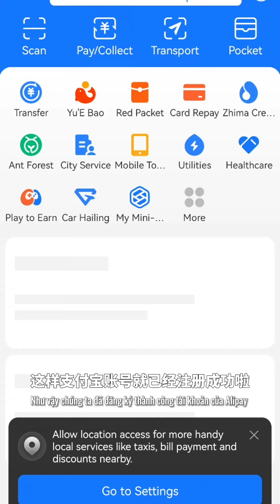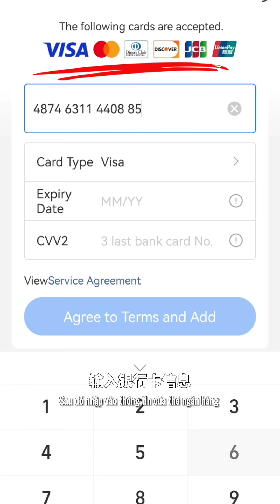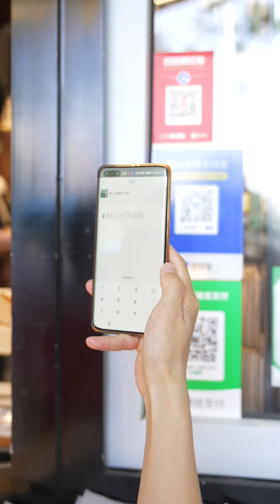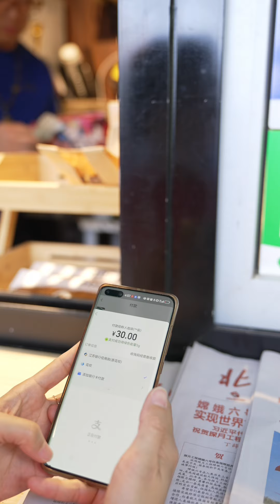Người Việt đến Trung Quốc du lịch nên thanh toán như thế nào?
Chào mọi người, mình là Hạ Vy, người Trung Quốc từng học tập và sinh sống ở Việt Nam, hiện đang sống ở Bắc Kinh, Trung Quốc, học tiếng Việt khiến mình rất yêu văn hóa Việt Nam, trong hai năm du học ở Hà Nội mình đã làm quen với nhiều bạn Việt Nam và thấy các bạn rất nhiệt tình, thân thiện, niềm nở, mình đã có tình cảm nồng thắm đối với người dân và đất nước Việt Nam, đặc biệt là Hà Nội.
Cuộc sống VN đã để lại ấn tượng sâu sắc cho mình, nên mình quyết định tạo kênh này để kết nối tình cảm của mình với Việt Nam. Mình sẽ giới thiệu văn hóa Trung Quốc với các bạn, đồng thời lan tỏa văn hóa Việt Nam. Làm YOUTUBER không dề dễ, nên sựng ủng hộ của các bạn là động lực lớn nhất cho mình đi xa và xa hơn nữa. Mong các bạn ủng hộ mình nhé.